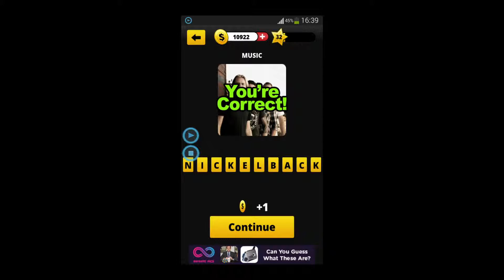Guess The Millennium - Level 32 Answers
Description
Wow, can you belieber it's already over? It's time to guess the Millennium! We're talking 2000 - Present Day 2014! All these "old timers" will try and convince you that growing up in the 70's, 80's and even 90's were a time to be envied. Let's prove them wrong!
Grab your Smartphone, pop in that Bluray and set your phone background to a picture of sexy Vampire! We're about to guess the Millennium! Let's face is - what's not to love about the last decade? We took technology to the next level with smart phones, fell in love with Vampires, and wasted all our time playing video games! Regardless of when you were born, you will love this app!